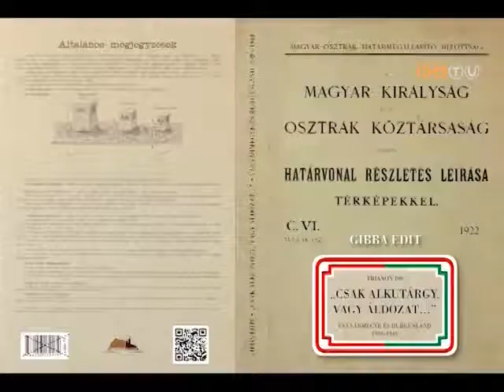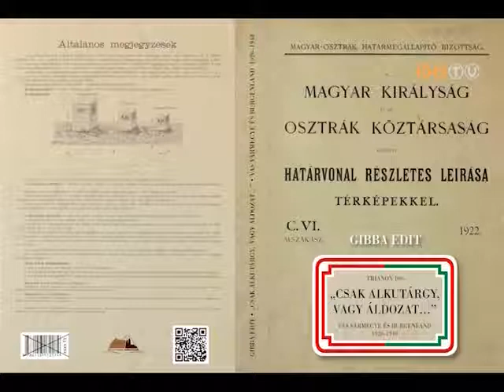Mélylégzés - 2021. január 6.